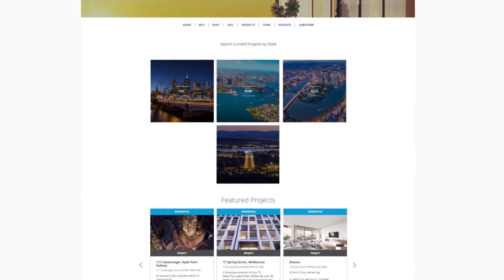Colliers Residential Website